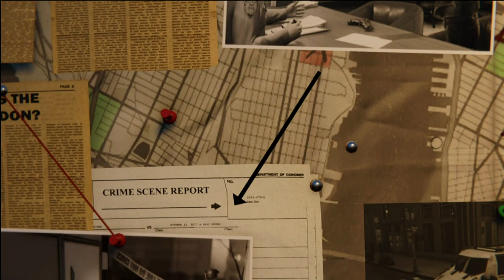Spiderman, Part 50, Silver Lining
Might as well start the last DLC and it starts off with a bang. Sable is back and is NOT very happy with our friendly neighborhood web-head. She's after the same asshole i am and she is not willing to work with me.